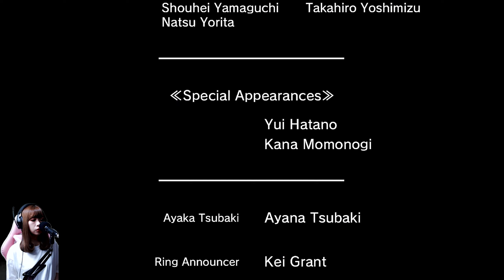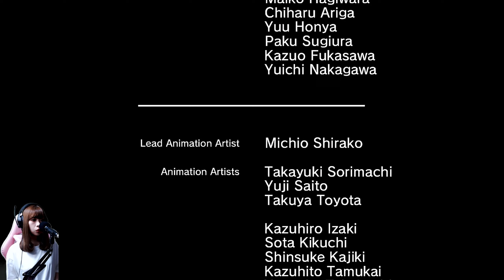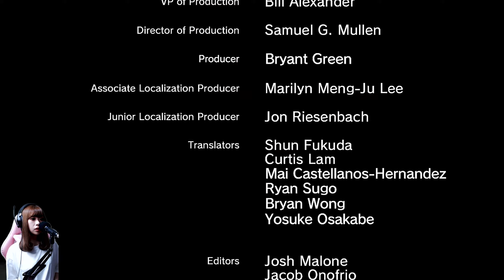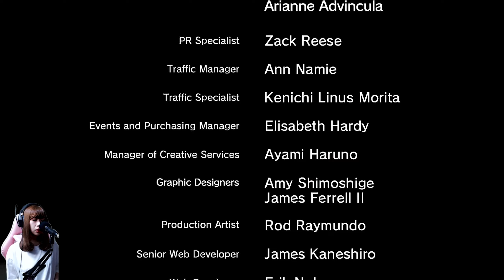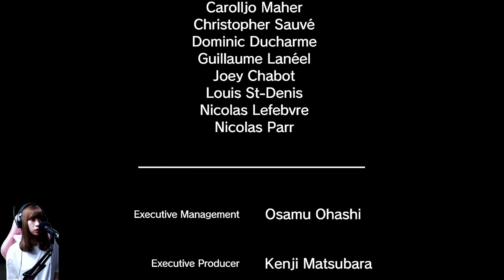桐生と峯の最終決戦、そして衝撃的な結末へ：28 / END【龍が如く 3 / YAKUZA 3】【女性実況者】※ネタバレ注意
豪華キャスト陣が贈る最高の人間ドラマ！2009年の東京・神室町と、沖縄・琉球街を舞台に、再び桐生一馬の物語が始まります！

これにて龍が如く3はクリアとなります！峯義孝という人は、すごく寂しくて悲しい人だったなと個人的には思いました。あのセリフも何とも辛いものでしたが、あの時に桐生さんと大吾からの愛を、少しでも感じていたことを願います…！そしてやっぱり私の一番の思い出は力也でした…！悔しい…力也ー！！！！！
最後までいい意味で裏切られるようなストーリーが本当におもしろかったです！('ω')

【※この動画にはネタバレ要素を含みます※】

‹1440pの画質設定が表示されている方へ›
こちらは1080→1440pのアップコンバートですが
1080pで見るより多少キレイかもしれません。
色々画質のテスト中…

‹龍が如く 3 Remastered›
 舞台は2009年の東京と沖縄。豪華俳優陣と共にドラマティックなストーリーが展開されます。大人のためのエンターテインメント作品が、1080p&60fps化で今甦る！